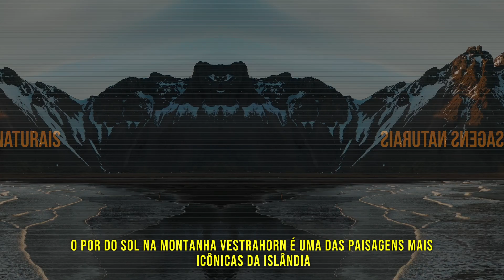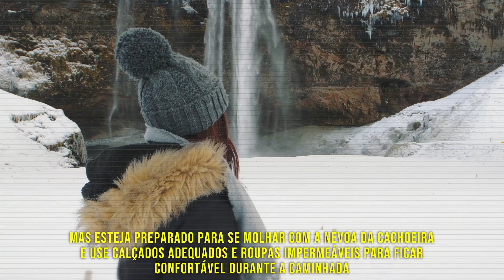EXPLORANDO A ISLÂNDIA | UMA VIAGEM POR SUA BELEZA NATURAL.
"Venha conosco em uma viagem inesquecível pela Islândia, um país de natureza exuberante e paisagens de tirar o fôlego! Neste vídeo, vamos explorar as belezas naturais dessa ilha paradisíaca, desde suas impressionantes quedas d'água até seus famosos gêiseres e vulcões. Acompanhe-nos em nossa jornada por essa terra encantada e descubra por que a Islândia é um destino imperdível para os amantes da natureza e das viagens de aventura. Assista agora e deixe-se surpreender pela incrível beleza natural da Islândia!